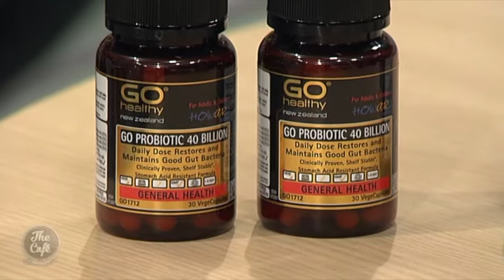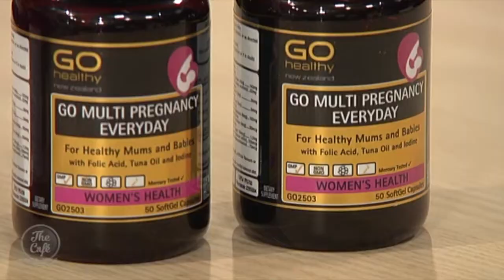Pregnancy Pro-Biotic and Multi-Vitamin